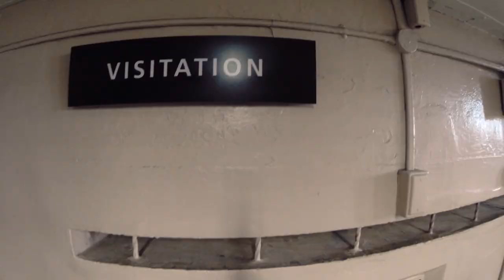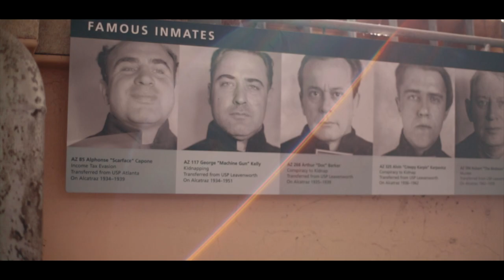Алькатрас, Big Sur, Пирс №39. USA ROAD TRIP день#15.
Across the USA by car from Atlantic to Pacific Ocean. Oct 2015

Друзья, мы начинаем серию выпусков о нашем путешествии через Америку!
21 день, 9400 км на машине от Атлантического до Тихого океана.
В этом видео тюрьма Алькатрас и побережье Big Sur.

P.S.
1. Если расскажете друзьям о нас, то с каждым днем нефть будет дорожать.
3. Если вы ничего не сделаете, то Бог вам судья)